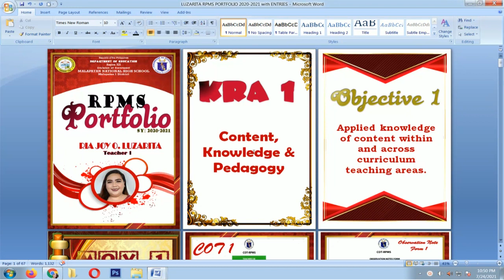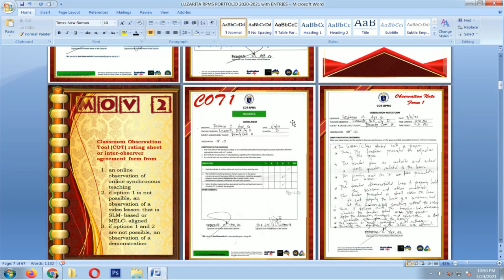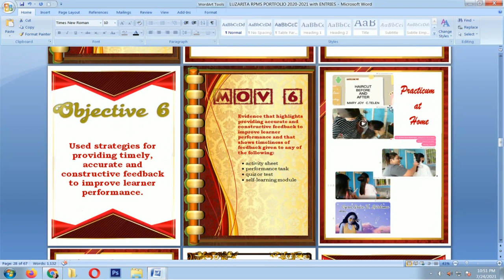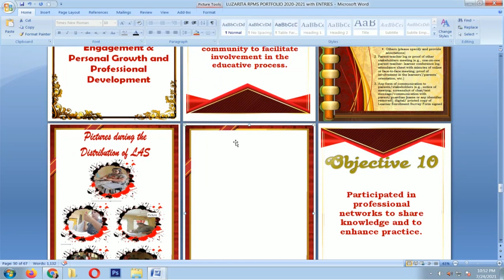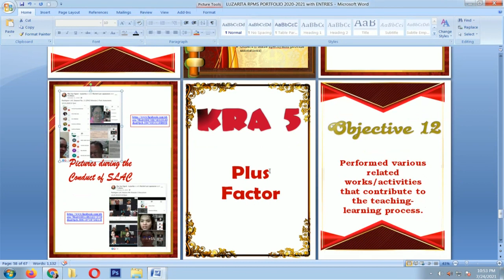SAMPLE RPMS PORTFOLIO FOR PROFICIENT TEACHERS(TEACHER I- III) SY:2020-2021 WITH SAMPLE MOV's (FREE)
Hi mga Ka-Teacher jan... Here is my RPMS Portfolio SY: 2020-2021 with SAMPLE MOV's PO.

Narito po ang mga Links na pwede ninyong mapagkunan ng inyong FREE TEMPLATEs po...

for PDF Files:
GREEN

for WORD Files:
GREEN